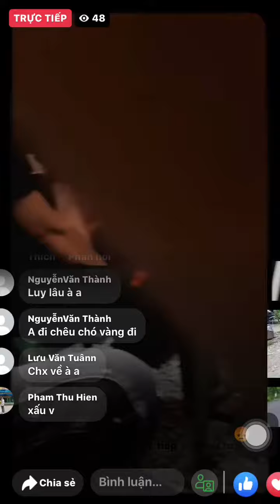Quang Siêu Cùng Boy Phố Chửi Hoàng Em